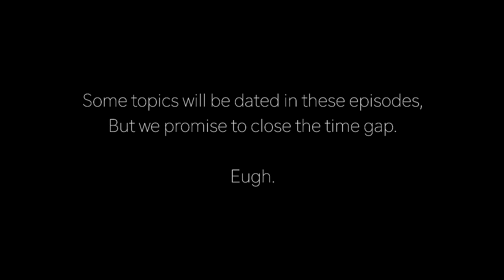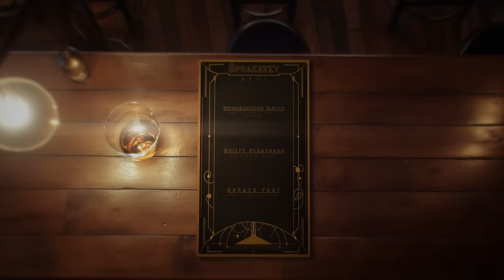003 - Pause And Effect | THE SPEAKEEZY Podcast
Dive into "THE SPEAKEEZY Episode 003" for a rollercoaster ride of candid conversations and unfiltered fun. This episode mixes humor with heartfelt discussion, ranging from a hilarious hygiene mishap to debates on masculinity, personal anecdotes on childhood and cars, and lively banter on movies and video games. It's an eclectic blend of topics tied together by the hosts' dynamic camaraderie and sharp wit. Tune in for an entertaining episode, showcasing the unique chemistry and diverse interests of the Speakeezy crew.

00:20 Discussion on the use of 'pause' in conversations
02:56 Discussion on the importance of communication during streaming
07:29 Discussion on the concept of 'pause'
09:49 Discussing the experience of fasting and its benefits
14:01 Discussion on sugar withdrawal and intermittent fasting
16:15 Discussion about people's reactions to cold weather in Austin
20:10 Discussion on the benefits of taking vitamins
21:58 Discussion on ashy skin and cultural differences.
26:05 Discussion on disciplining children
28:08 Discipline through physical punishment
31:37 Discussing customizing cars with unique features
33:22 Discussion about the electric truck and its size
37:12 Discussing potential in skateboarding tricks based on height
39:15 Discussion on skateboarding injuries and artist comparisons
43:06 Discussion on the impact of remakes and musicals in movies
44:57 Discussion on musicals in movies
48:47 Discussion on evolving perceptions of actors
50:42 Discussing favorite actors and characters
54:35 Discussion on game remastering and co-op gameplay
56:40 Discussion on remastering music albums like OG albums and recent games
1:00:25 Gaming industry facing challenges to keep players engaged
1:02:12 Discussion on the evolving nature of gaming and game preferences
1:05:33 The speaker feels that the 360 and PS3 era was the worst for him due to the trend of reselling games as HD ports for $60.
1:07:28 Discussion on playing video games at a young age and views on gun ownership
1:11:29 Discussion on artists being greedy in the gaming industry.
1:13:18 Encouraging viewers to check out bonus footage on Patreon